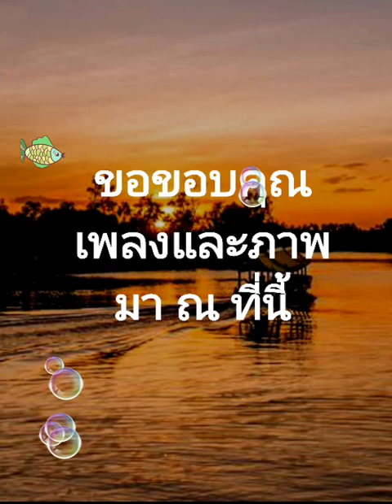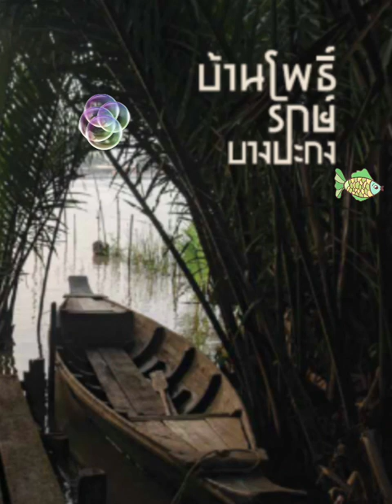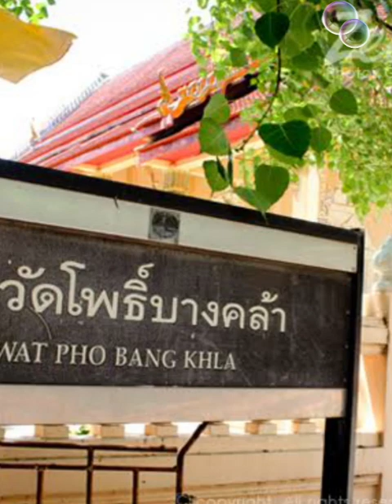พบรักฝั่งบ้านโพธิ์...ดัดแปลงจากเพลง พบรักปากน้ำโพ (ยุทธการ cover) V.2